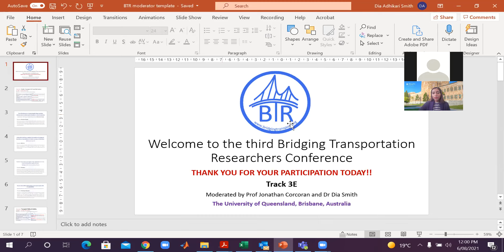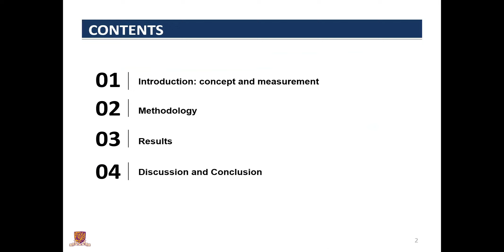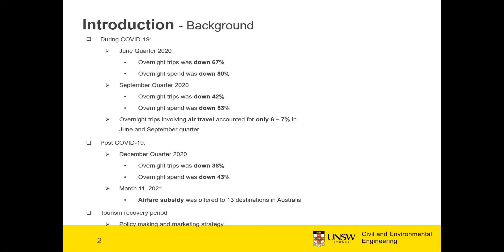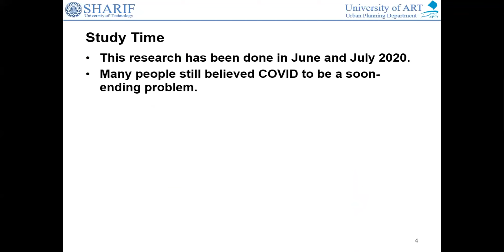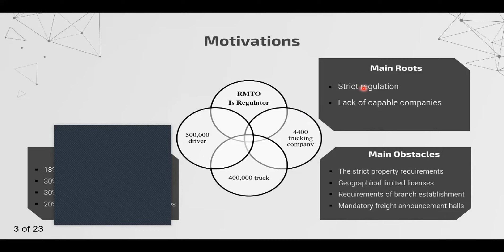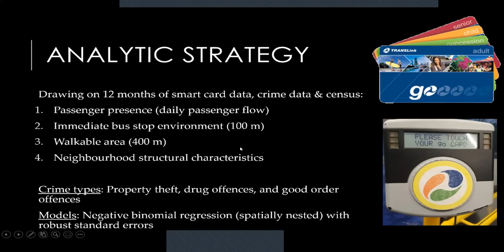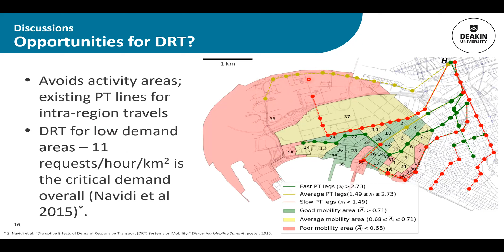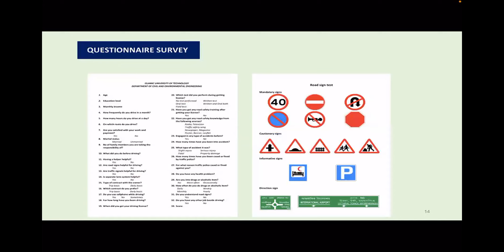BTR #3 Aug 2021 - Track 3E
Detailed program of Track 3E:

Public Transport & Travel Behavior
Moderator: Dia Adhikari Smith

0. [0:00:00] Introduction
1. [0:03:50] The effectiveness of using Google Maps Location History data to detect joint activities in social networks - Keita Suzuki, Yuki Oyama, Makoto Chikaraishi & Giancarlos Parady
2. [0:30:00] Using data mining to explore the spatial & temporal dynamics of perceptions of metro services in Shenzhen - Shuli Luo & Sylvia He
3. [00:56:30] Tourists' travel mode & length of stay: Application of a fully nested Archimedean copula structure - Xinming Li, Taha Hossein Rashidi & Tay Koo
4. [1:25:00] Factors that affect teleworking & travel mode shift in a pandemic - Khashayar Khavarian, MaliheGhorbani, Fatemeh Kazemi & Mina Mirmasoumi

Transport Policy & Safety
Moderator: Jonathan Corcoran

0. [1:48:56] Introduction
1. [1:50:28] Evaluation of Freight Transportation Regulation. Case Study: Iran National Trucking Sector - Aria Dahimi, Sarvin Molaienasab, Amir Samimi
2. [2:13:24] Familiar strangers & urban analytics: mapping, measuring & monitoring - Jonathan Corcoran, Renee Zahnow, Min Zhang, Jiangping Zhou
3. [2:32:00] Accessibility analysis of a public transport network to identify opportunities for Demand Responsive Transport - Ronny Kutadinata, Subhrasankha Dey & Dickson Leow
4. [03:01:00] Reassessing Road Sign Test of Bus Drivers in Dhaka City, Bangladesh - Mosharof Al Alim, Shahriyar Al Mamun & Shakil Mohammad Rifaat